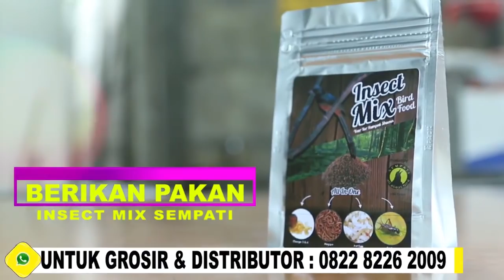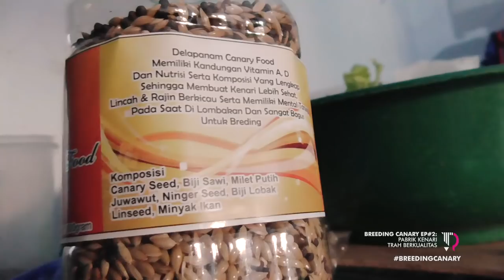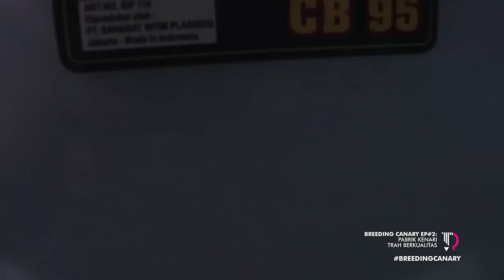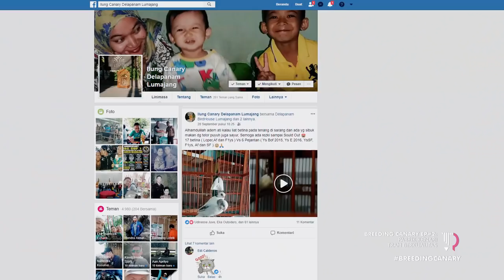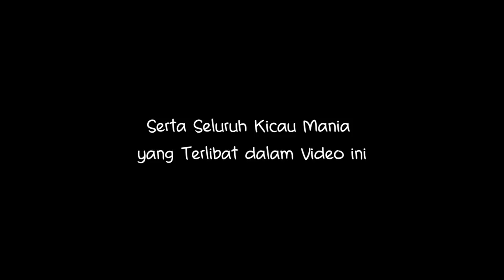BREEDING CANARY #2 : Hasilkan Anakan TRAH BERKUALITAS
Dalam Episode #2 Anakanya sering kali laku sebelum genap usia 3bulan.
Bagaimana Sih ceritanya?

Kontak Person Delapanam Bird Farm :
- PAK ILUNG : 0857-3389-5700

- Untuk pembelian Eceran bisa langsung kunjungi Toko kami dengan pencarian Toko "Sempati Bird Shop" di marketpalce kami yang ada di Bukalapak, Tokopedia, Shopee, Blibli, Elevenia, atau di Website kami

Silahkan Kontak dibawah ini :
Setiawan H
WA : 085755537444